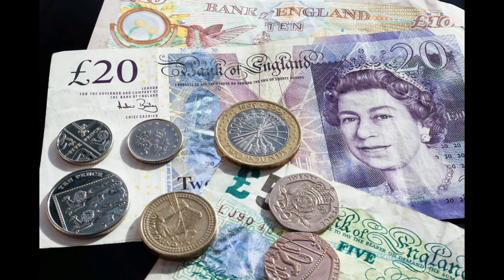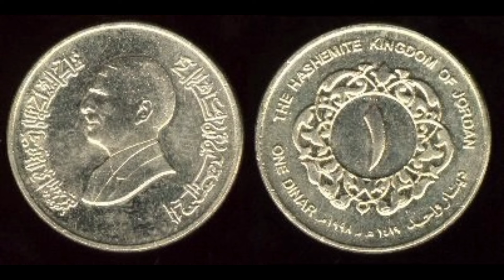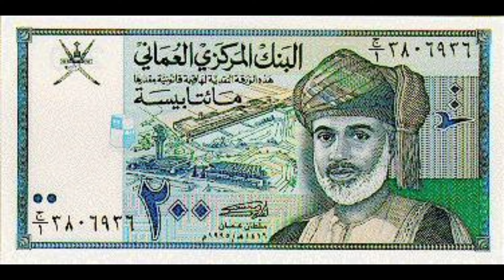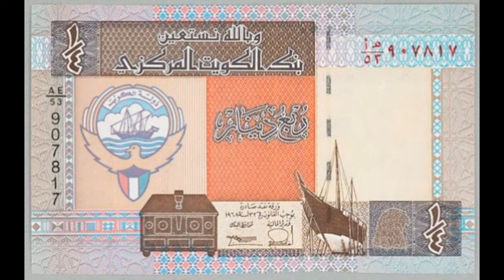உலகின் அதிக பண மதிப்பு கொண்ட ஐந்து நாடுகள் எவை தெரியுமா ?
Hi All.

   In This Video We Are Showing You The Top5 Strongest Countries Currencies Which Giving Highest Foreign Exchange Money  To Indian Rupee . I Hope This Video will Be Very Simple And Useful For Us ..